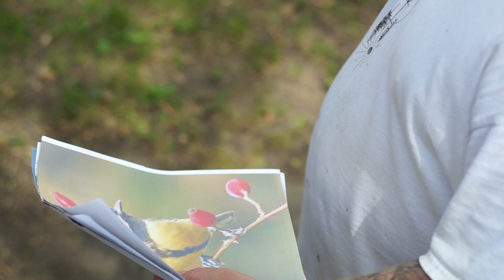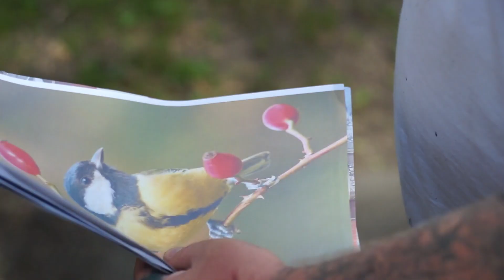Make Your Mark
What goes into our annual CVAF Make Your Mark Mural project? Spray artist Josh Goff and filmmaker and photographer Shawn Fulton collaborate in this short film, sharing the experience of being on-site and painting during the week at Cathedral Village Arts Festival 2020: Kaleidoscope, May 18 – 23, 2020.

Since 2002, Josh Goff and mural artists from the 11 Hooks crew have painted an original mural in our community as part of our annual CVAF celebration of the arts each May. The crew has grown and changed over the years, and some of the artists now work internationally.
After years of being painted over each spring, the location of the mural for CVAF 2020 moved to a new location on 13th avenue. In the years to come, as the CVAF mural project continues, we hope to continue moving the mural, bringing more colour and art into our community.

Want to know more about this project? Check out our CVAF story with Josh Goff by Evie Ruddy from 2016: